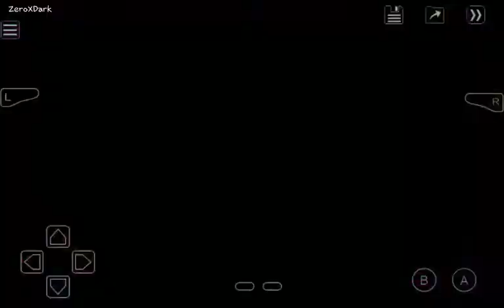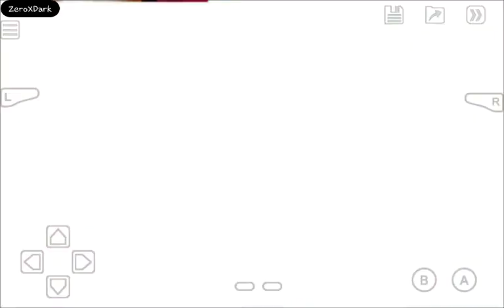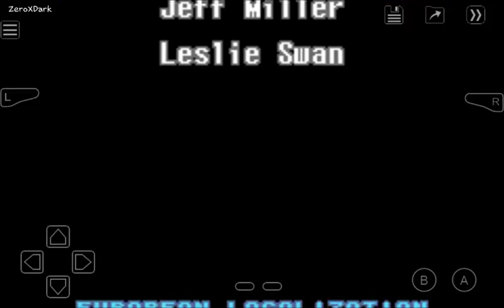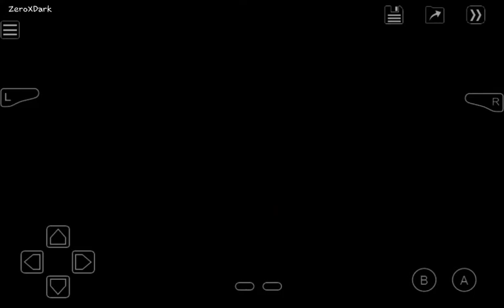Metroid: Zero Mission | Mecha-Ridley | Capitulo #9 [Final]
El juego toma lugar en el planeta Zebes, un enorme planeta compuesto por una serie de cavernas subterráneas interconectadas entre sí por puertas y ascensores. Al igual que en anteriores juegos de la saga, el mundo se desarrolla de una forma no lineal y abierta, lo que quiere decir que el jugador tiene completa libertad de movimiento y decisión desde el principio del juego. Samus puede visitar cualquier área siempre y cuando sus mejoras se lo permitan.